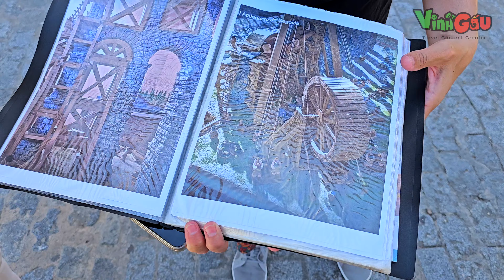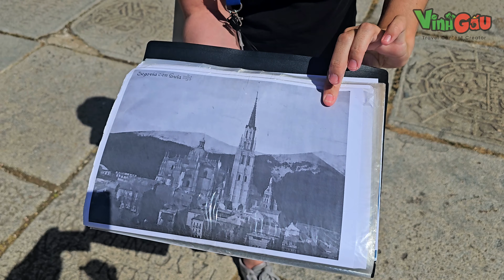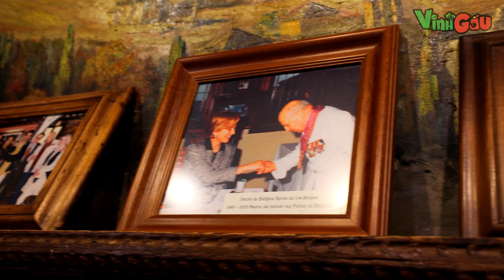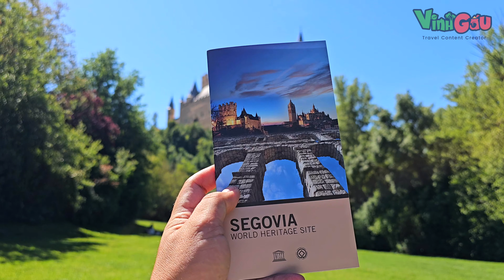Segovia: Thành phố Cổ tích, Kỳ quan Kiến trúc và Di sản Thế giới - Tây Ban Nha | GauHamDi 17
Hành trình một ngày khám phá thành phố cổ Segovia, một nơi cách thủ đô Madrid (Tây Ban Nha) khoảng 1 tiếng 30 phút di chuyển bằng tàu và cũng là một Di sản thế giới UNESCO nữa.

Đến đây, bạn có thể khám phá pháo đài Alcazar đã góp phần tạo cảm hứng cho Walt Disney vẽ ra toà lâu đài Lọ Lem mà các bạn thường thấy. Ngoài ra còn có máng nước do người La mã cổ đại đã làm thủ công cách đây 2000 năm, Nhà thờ phong cách Gothic cuối cùng của Tây Ban Nha, giáo đường Do Thái cũ nữa. Và đến Segovia, không thể bỏ qua món heo sữa quay nổi tiếng tại một nhà hàng hơn 100 năm tuổi này nha. Let’s gooooo.

Nội dung của Vlog này:

00:00 - Giới thiệu
00:47 - Từ Madrid đến Segovia
04:27 - Máng nước thời La Mã hơn 2000 năm tuổi
07:00 - Quảng trường Medina del Campo
08:25 - Nhà thờ Segovia
12:19 - Lâu đài Alcazar Segovia
15:32 - Món heo sữa quay Cochinillo nổi tiếng Segovia
18:56 - Khu phố Do Thái cổ
20:46 - Viewpoint đẹp nhất Segovia
23:11 - Dòng suối tuyệt đẹp ở Segovia
26:13 - Về lại Madrid

Gấu Ham Đi - Kênh youtube chia sẻ về những trải nghiệm trong hành trình khám phá thế giới của Travel Content Creator Vinh Gấu. Nội dung của các Vlogs với nhiều thông tin thú vị về trải nghiệm các phương tiện giao thông, cách xin visa du lịch tự túc, trải nghiệm tại khách sạn, resort, homestay và những câu chuyện trong các chuyến đi.